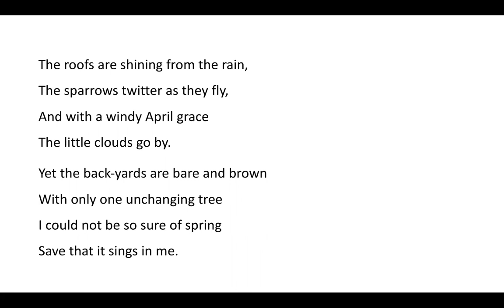April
Each day we will share a read along of a different poem.

Today's poem is "April" by Sara Teasdale.